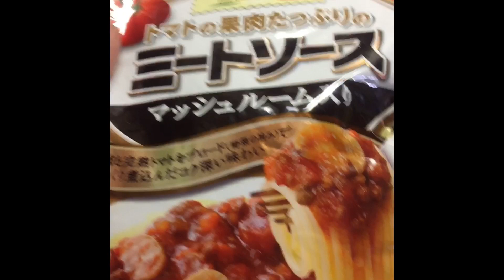How to cook Cheesy macaroni spaghetti/Bake macaroni